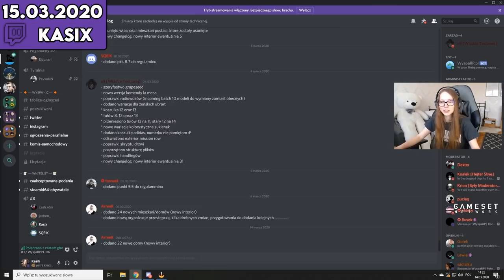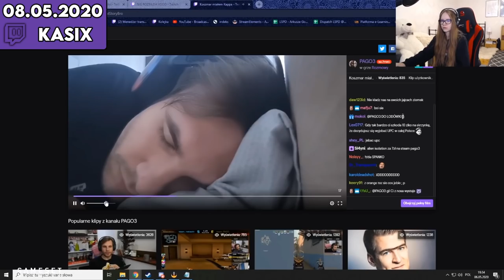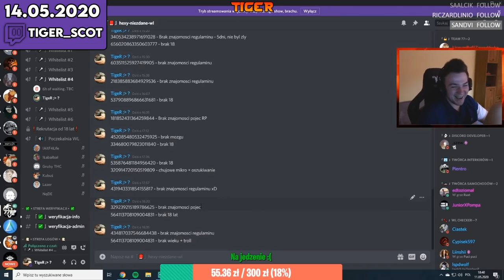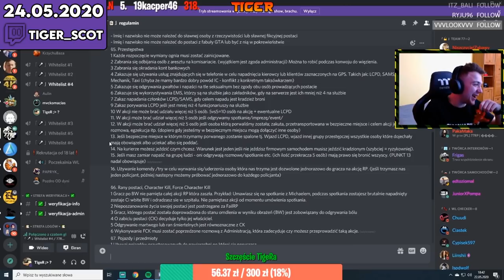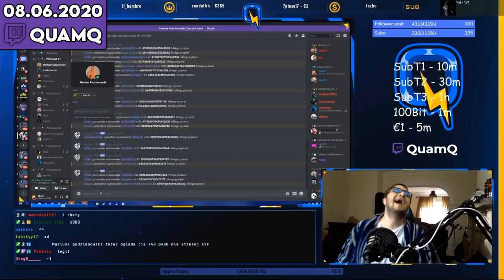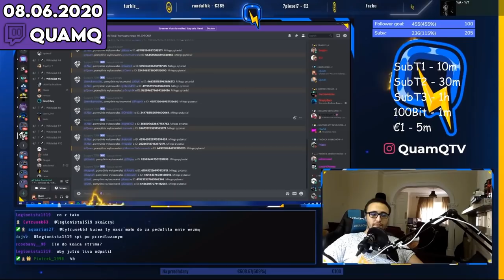NAJŚMIESZNIEJSZE MOMENTY GTARP 2020 (1/2)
👏 Chciałbym podziękować 🔥 Wujkowi Szakalowi 🔥 za pomoc przy szukaniu shotów i podsyłaniu ich na discordzie. DZIĘKUJE! 👏